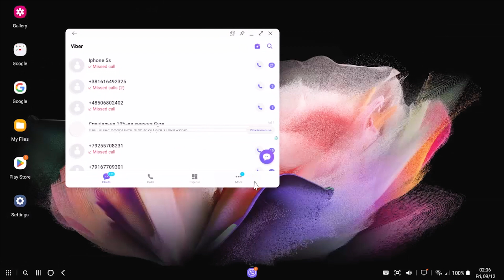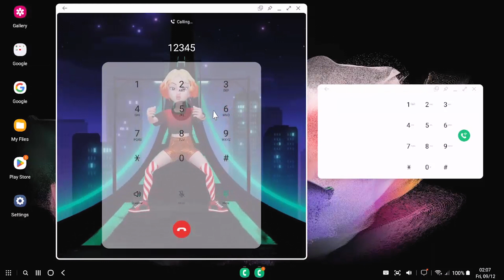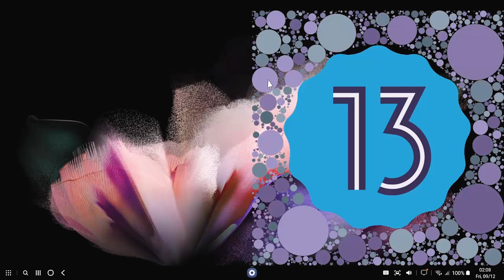Incoming call on Samsung Dex + WhatsApp & Viber at the same time (Samsung Galaxy Z Fold, Android 13)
Incoming call + Viber + WhatsApp screen recording  Samsung Galaxy Z Fold 3 5G while using Samsung Dex (Android 13)